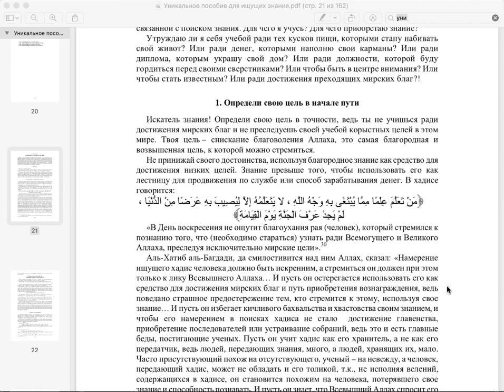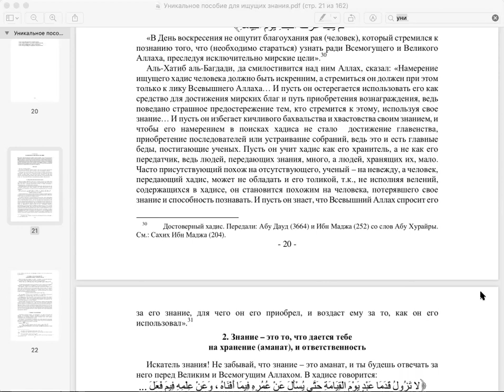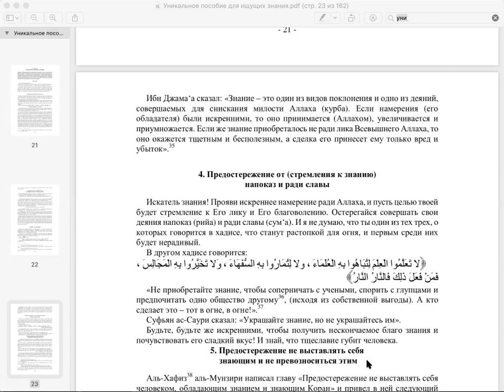Уникальное пособие требующего знания_лекция_5